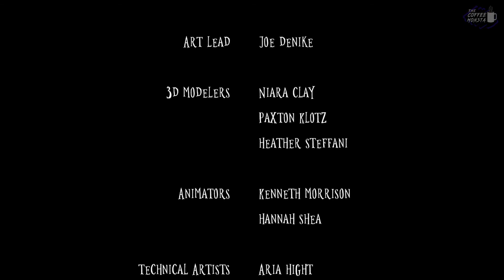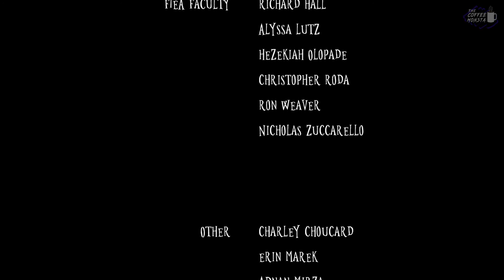Wick Full Game - No Commentary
Wick (not the first person paid horror game) is a stealth adventure where you play as a candle that is constantly melting and have to avoid being discovered by a zombie/plague infected person?
Cool concept, great graphics and nice music reminds me a lot of little nightmares.